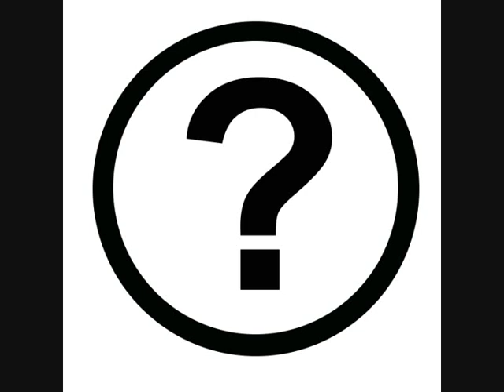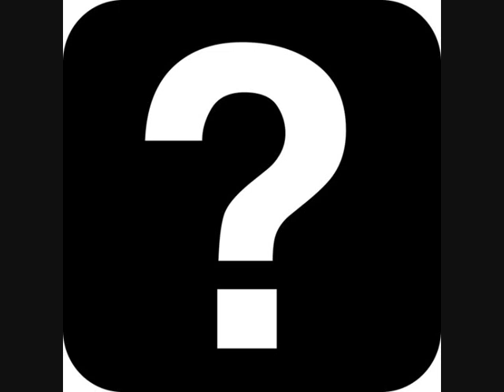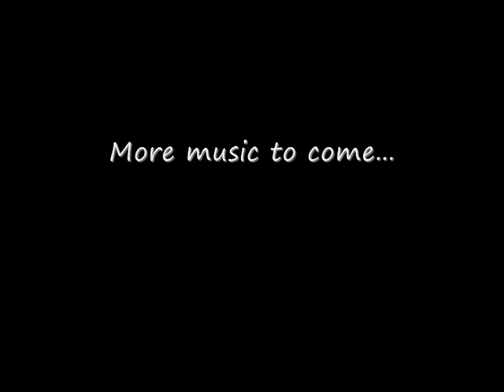"You don't know what love" is - Ian T on Tenor saxophone.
Check out some of my other video's if you like my playing.
My version of this beautiful ballad..
Recorded using my customised 'delacquered' YTS-62 purple logo tenor sax from around 1981 and on my hand made Guardala 'super king'.